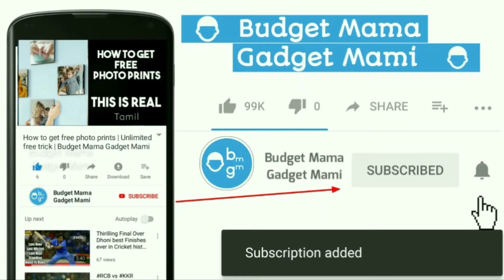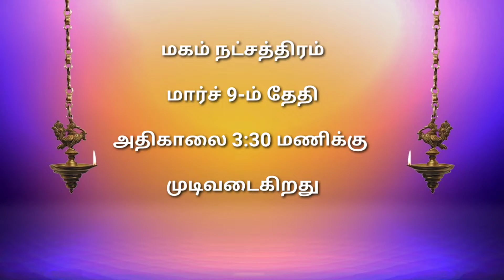தோஷம் நீக்கும் மாசிமகம் | masimagam2020 | masimagam 2020 date | masi magam viratham in tamil